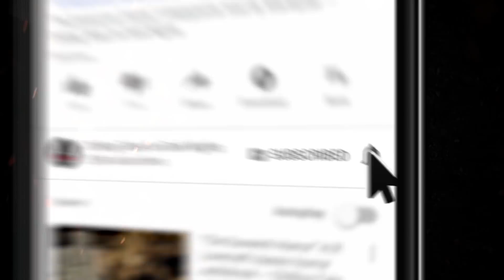"No Time for Last Nights" S2E16 💀 Paul J. McSorley's Fear From the Heartland (Scary Stories)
Welcome to season two, episode sixteen!

Death and destruction are imminent, humanity has turned savage, a total apocalypse of the mind and body. And tonight is your last night.

📚 READ ALONG ON OUR HORROR FICTION WEBSITE CREEPYPASTASTORIES.COM:
COMING SOON!

TIME STAMPS:
✦00:03:30 "Last Night in Town" by Hank Belbin
✦00:30:18 "The Last Night Before the World Ended" by Ashley Fontainne

CREDITS
"Last Night in Town" by Hank Belbin
"The Last Night Before the World Ended" by Ashley Fontainne